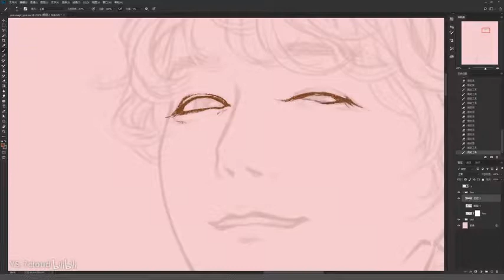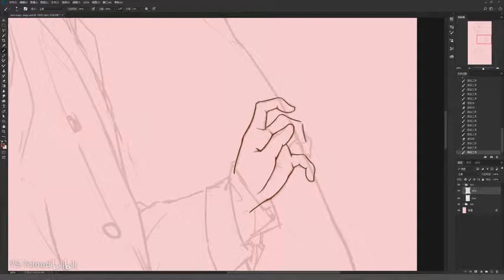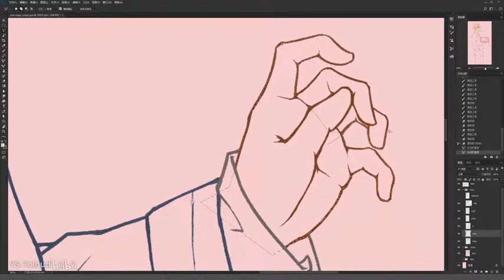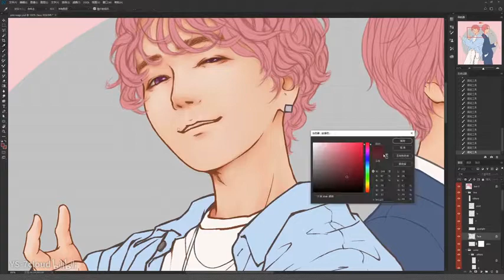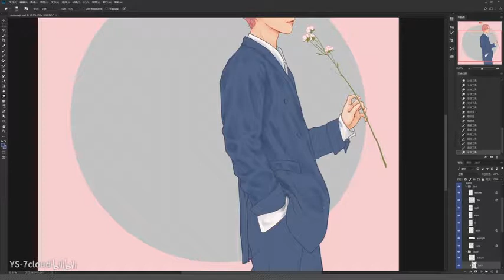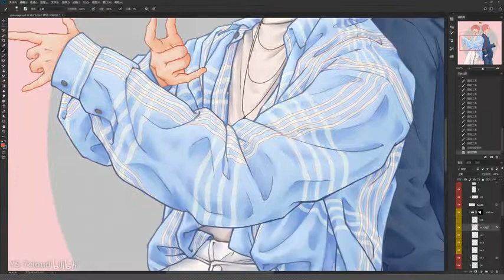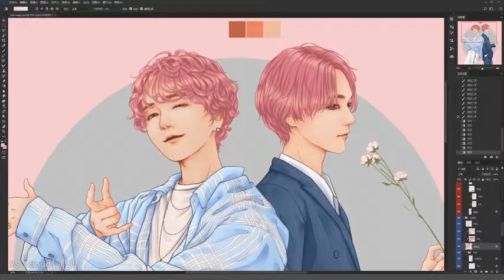[Pink Magic] Super Junior Yesung fanart process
Super Junior Yesung fanart process
Pink Magic
You make me pink all day